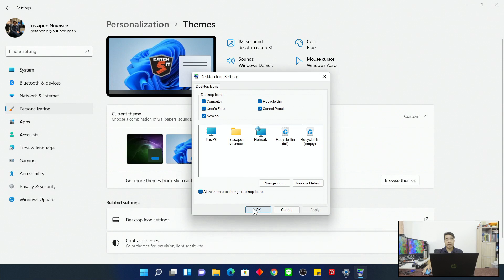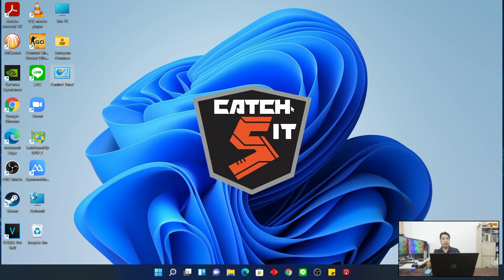วิธีเพิ่ม icon This PC แสดงในหน้าจอ Desktop บน Windows 11